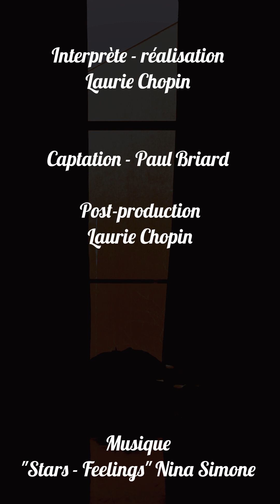Clair Obscur - Laurie Chopin / #15 Regards d'Artistes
Diffusion en ligne des projets vidéographiques et chorégraphiques réalisés par les étudiant·es du département danse du Pont Supérieur.
__ dans le cadre de leur deuxième année de formation au Diplôme d'État de professeur de danse.

Clair Obscur / Laurie CHOPIN

Ce personnage de dos assis sur cette chaise de bar, ce couple, des amants ? À quoi pensent-ils ? Que cachent-ils ?
Éclat de lumière dans la nuit urbaine de Nighthawks, des personnages énigmatiques, des questions sans réponses. Dans un jeu d’ombre et de lumière, je montre parfois peu, parfois plus.

Par peur ?
Par authenticité.

Interprétation, réalisation, direction artistique, montage : Laurie Chopin
Captation vidéo : Paul Briard - @kairos_worldwide

Du 27 mai au 6 juin 2024, Le Pont Supérieur a choisi de valoriser les travaux de fin d’études "Regards d'Artistes"

Regards d’Artistes : qu’est-ce que c’est ?

Face à une œuvre picturale, sculpturale ou architecturale, face à un texte, un événement historique, un fait d’actualité, face à une odeur, un son, une texture, une matière… le « regard » d’artiste peut s’éveiller. En traduisant le fait observé en danse, en réinterprétant l’objet devenu source d’inspiration, ces artistes en formation au Pont Supérieur produisent et interprètent une pièce chorégraphique personnelle.